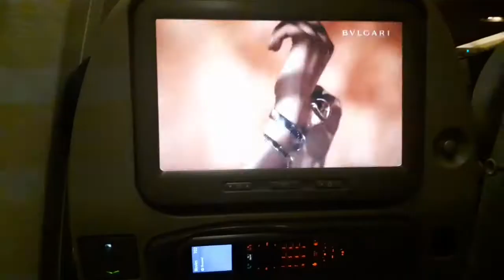Trip to Brighton || Brighton travel Vlog || chirpy shilps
Hey Everyone,
This is my first travelvlog which i am sharing with you.